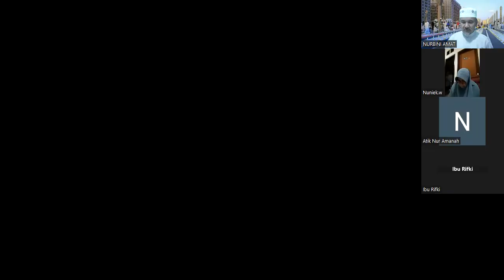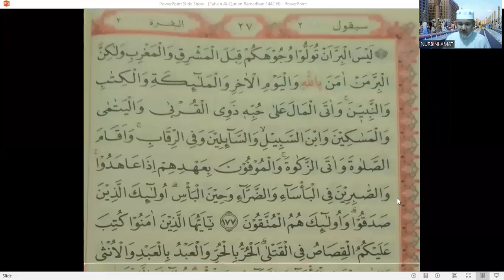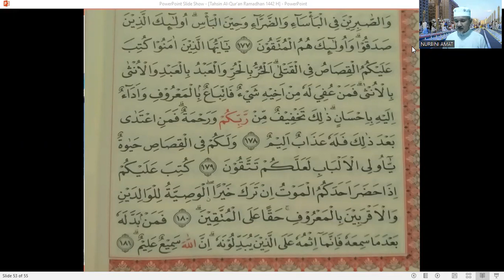TAHSIN AL QUR'AN SPECIAL RAMADHAN - Bersama Ust. NURBINI, Surat Al Baqarah Ayat 177 - 178 #181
Kegiatan TAHSIN AL QUR'AN SPECIAL RAMADHAN - Tilawah dan Arti per Kata - Bersama Ust. NURBINI, Surat Al Baqarah Ayat 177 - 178 #181 Hari KAMIS / 23 MARET 2023.
Kegiatan TAHSIN AL QUR'AN SPECIAL RAMADHAN Bersama Ust. NURBINI dilaksanakan rutin setiap Hari selama bulan Ramadhan mulai jam 05.15 - Selesai.